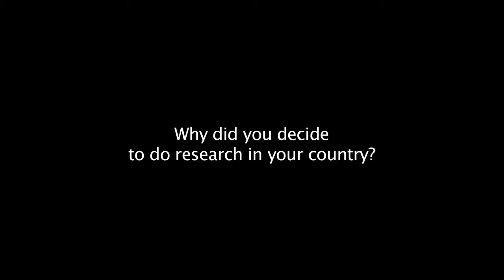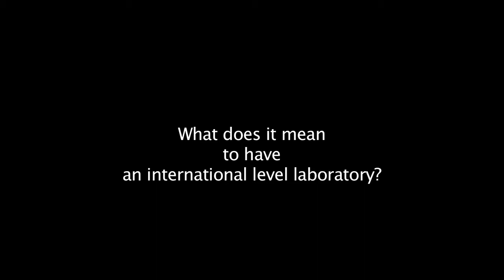Nimanthi Jayathilaka on how to recognize severe dengue fever patients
2018 OWSD Early Career Fellows Nimanthi Jayathilaka from Sri Lanka describes her OWSD-funded research project to identify a molecular marker that can predict severe dengue fever cases, allowing for earlier treatment and better clinical outcomes.